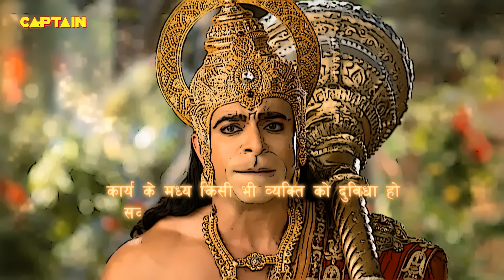जहाँ रहेगी हनुमान जी की प्रतिमा वहां नहीं आएंगे भूत-प्रेत || महाबली हनुमान || भाग. 538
Five-faced Hanuman fights against Nikumbh's wild rhinoceroses. Mangal and Bhushan apologize to Hanuman for their misbehavior. Hanuman brings a horse to Ayodhya. A sage asks Hanuman to invite Sage Chyawan to Ashwamedha Yagya and so he begins to search for him. A lady appears before Hanuman and advises him to not disturb Sage Chavan's meditation.